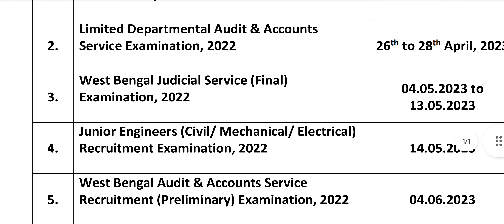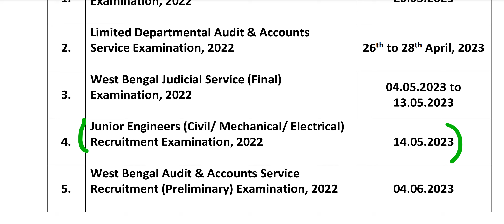WB PSC Upcoming exams schedule | Junior Engineer exam date published